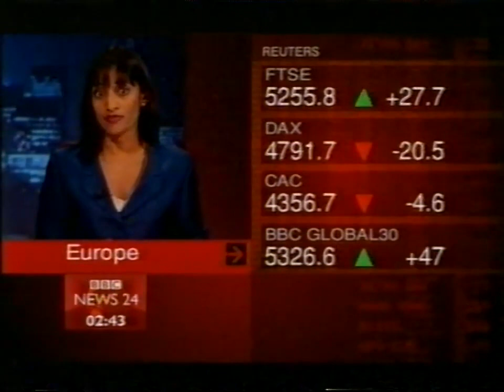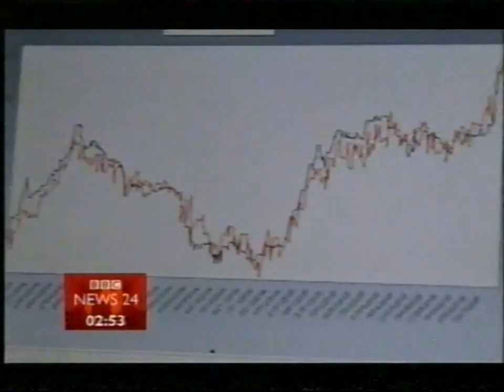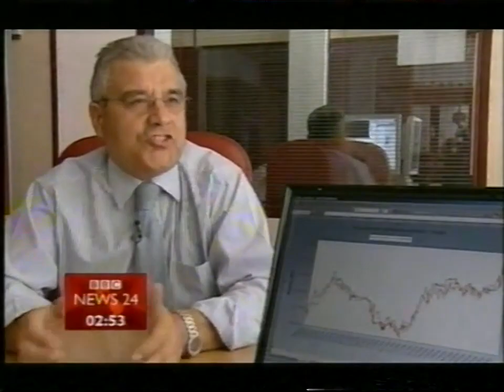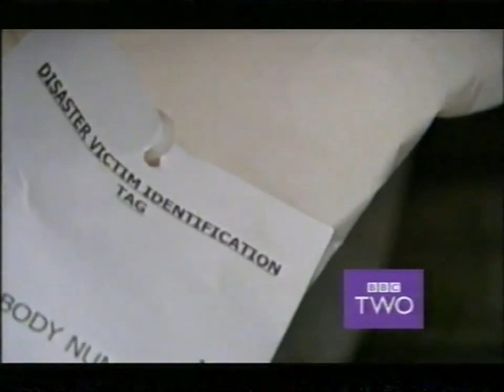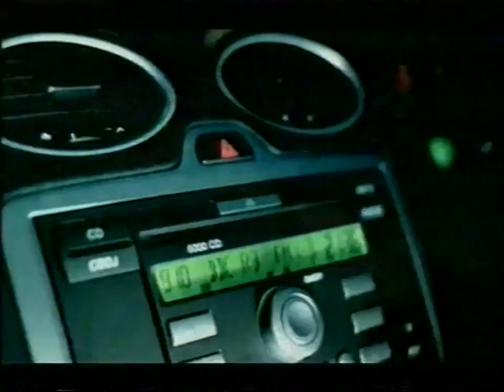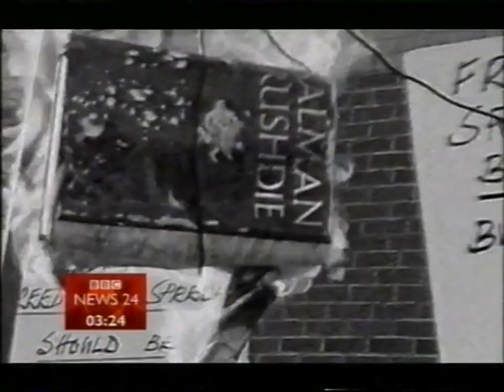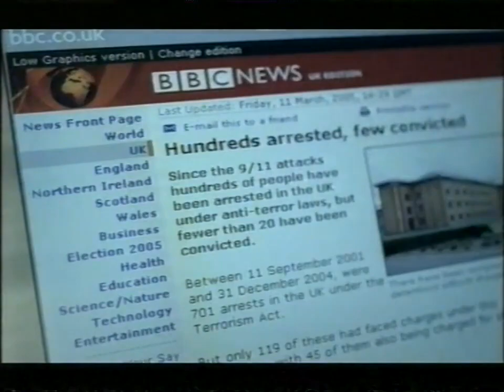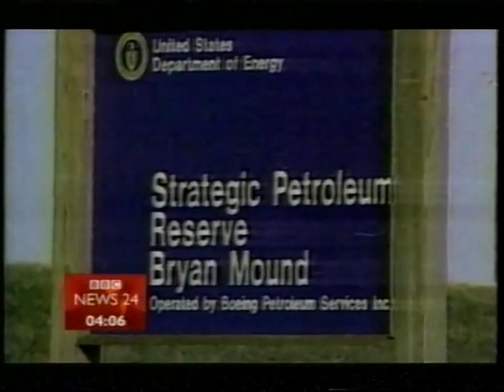BBC News 24 - Wednesday 31st August 2005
During the aftermath of Hurricane Katrina, including World Business Report and an ABC World News special, all in this hour and 35 minute packed clip recorded overnight.